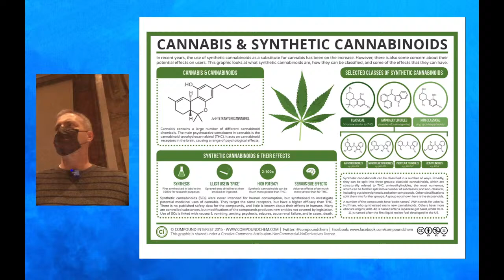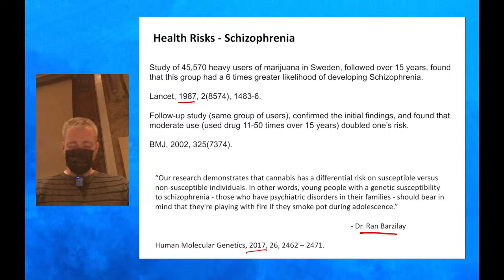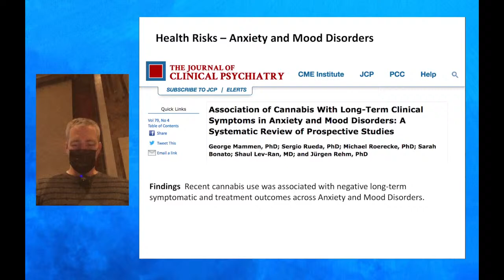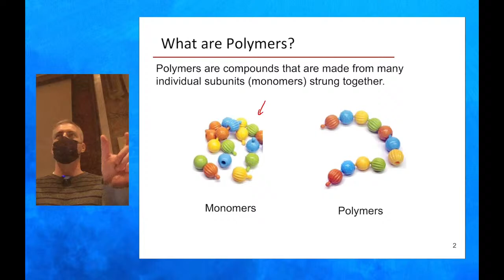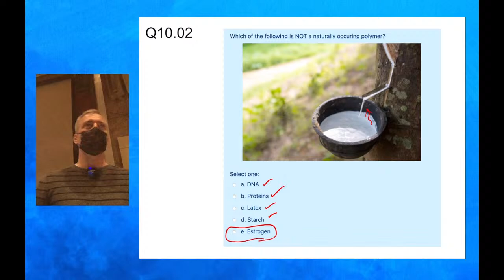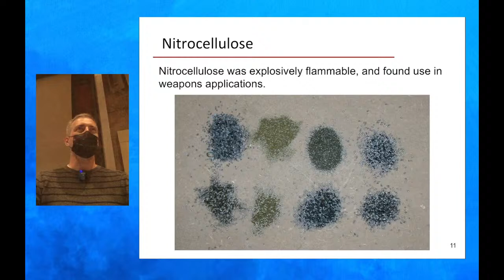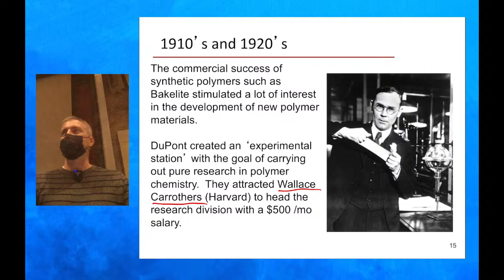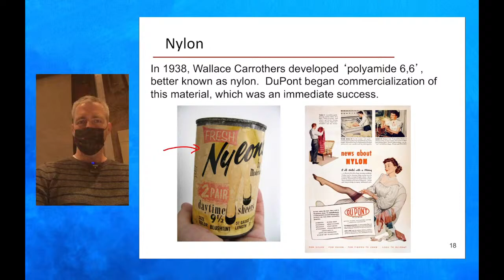CHEM 1053 - 2022 - Class 15